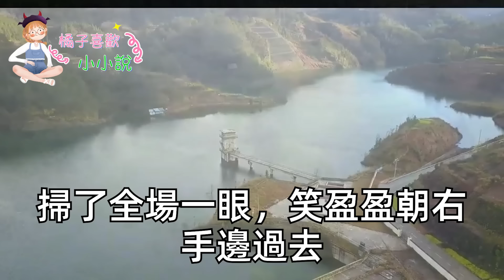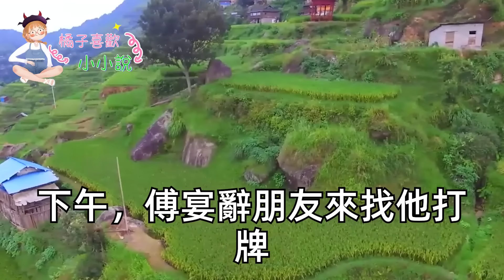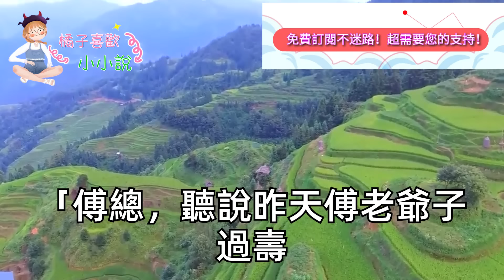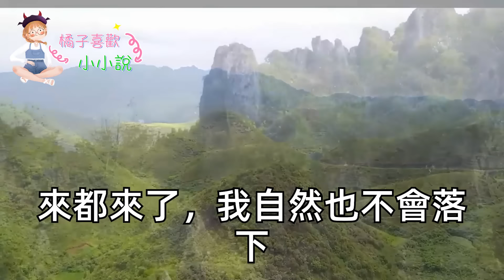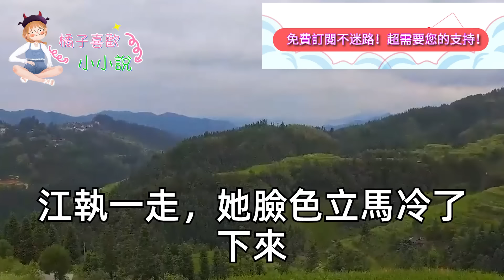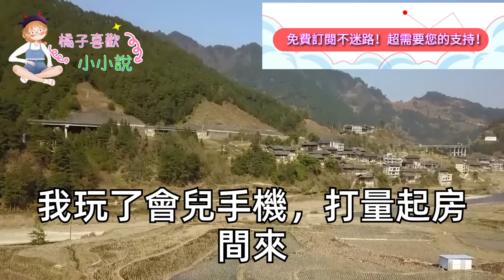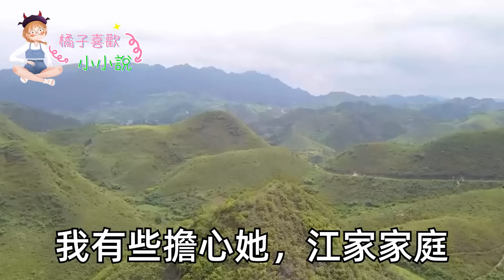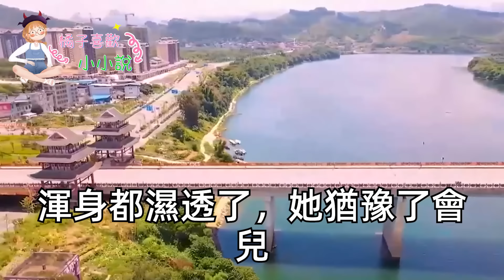我和總裁閃婚3月只見過1面，明天他終於要回國了，甩我晚宴地址讓我陪他赴宴，隔天我到場挽上男人喊老公，男人卻當場白了臉：嫂子！身後熟悉聲音一句話我傻了#甜寵#灰姑娘#霸道總裁#愛情#婚姻#小嫻說故事